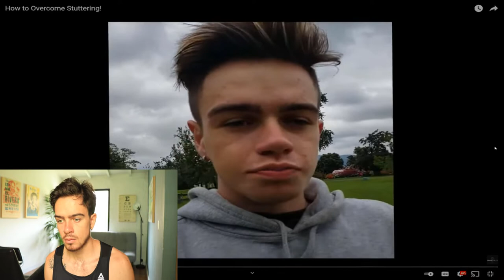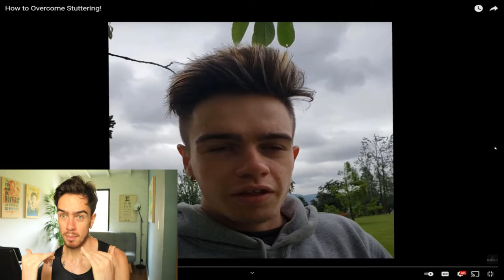Reacting To My First Video I Made On Stuttering (Part 1)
In this Video I will react, but more critique my myself. My first video on stuttering was made several years ago and I have changed some of my philosophies and mindsets about stuttering. Here I will call them out.

I get this question a lot.. “Chase, what techniques do you use to overcome your stutter?”
The truth is, I would NEVER give you a “speech fluency technique” for you to stop stuttering. WHY? Because these techniques never address the root problem of why you are ACTUALLY stuttering. 99% of the time these techniques only serve as a crutch because your relationship with stuttering is so negative you will do anything to cover it up.

So how can I help you? I can help you if you are ready so forgive techniques and are ready to dive into the new world of authenticity. All your life you have been hiding. Hiding your true personality, hiding from environments, hiding from judgements, hiding from social situations. Overcoming stuttering is about no longer hiding. No longer holding back. Expressing your TRUE AUTHENTIC self that you have been starving the world and yourself from enjoying. When we work together I lead you down the system that has gotten myself and my clients from being scared and isolated to being fearless and authentic.

The world needs to see the real you. You have so much to give. You are funny. You are talented. You are articulate. You are expressive. You are charming. You are attractive. Let's uncover all that is blocking yourself from becoming that person you know you are.